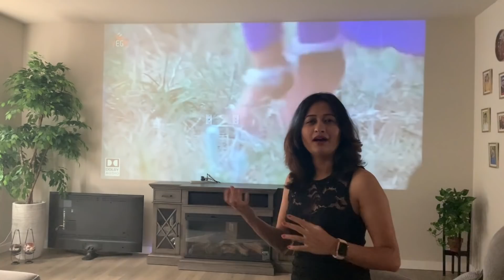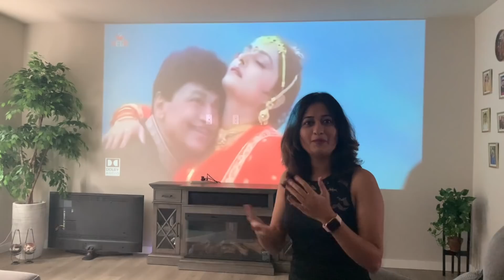Luxury Beautiful Handbag | Movie Theatre at Home | Chicken biriyani recipe | Beautiful candle pack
Hello friends,

Projector :

YABER V6 WiFi Bluetooth Projector...

In store $20